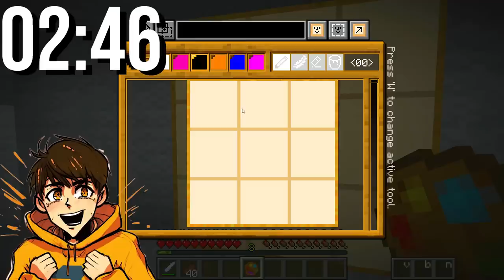I CHEATED with //PASTE in BANBALEENA Build Competition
Jamesy, Gracie and Louie are building BANBALEENA.